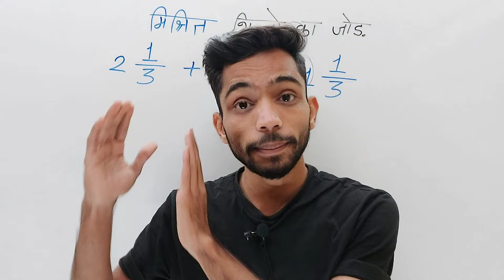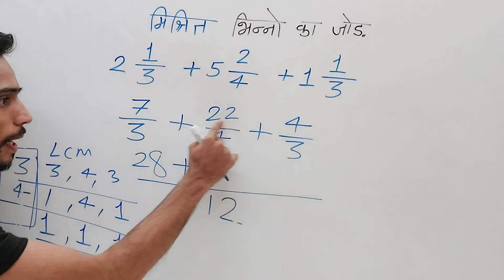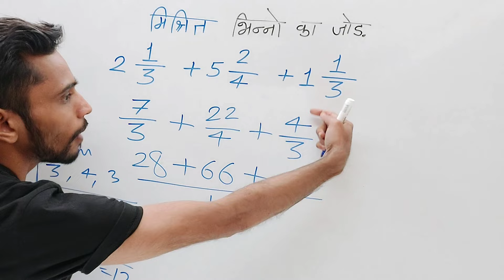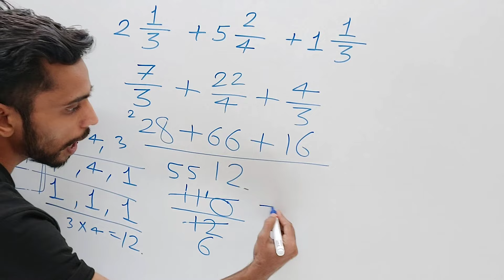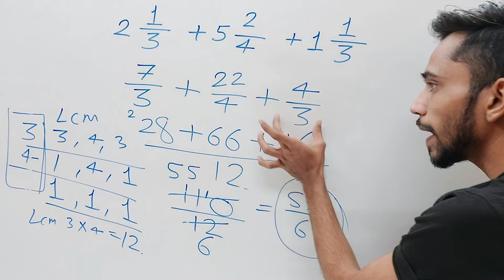How To Add Mixed Fractions | Addition Of Mixed Fractions | मिश्रित भिन्न को जोड़ना | bhinn ka jod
How To Add Mixed Fractions In Hindi | Addition Of Mixed Fractions | मिश्रित भिन्न को जोड़ना |

Doston is video me humne mixed fractions ke addition ko explain kiya he, kaise aapko mixed fractions ko convert krke improper fractions me lana he. mixed fractions ko improper fractions me change krne ke baad unka addition easily lcm method se ho jata he.

2) Class 10th Ex 4.3 Q 4 | 3 वर्ष पूर्व रहमान की   आयु का व्युत्क्रम | Maths Live Class 10

1) adding two mixed fractions
2) how to add mixed fractions in hindi
3) convert mixed fraction to improper fraction
4) how to solve mixed fractions
5) how to add mixed fractions with unlike denominators
6) addition of fractions in hindi
7) fractions in hindi
8) how to add three mixed fractions
9) bhinn ka jod krna
10) mishrit bhinn ko jodna
11) मिश्रित भिन्न का जोड़
12) addition of fractions